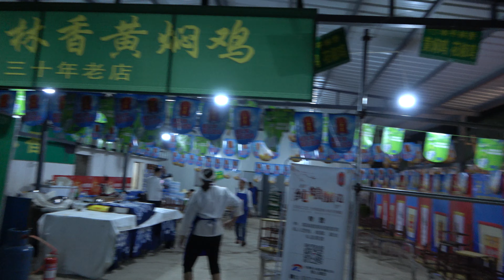三月街 民族节 大理 云南 (三)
SanYue Street Big traditional event in DaLi of YunNan China Part 3